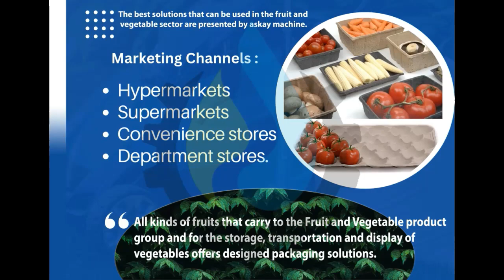YUMURTA VİYOL MAKİNASI ÜRETİMİ ASKAY MAKİNA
Askay Makina-yumurta Viyol Makinası -yumurta Viyol kalıbı-Egg tray Machine -Pulp Molding Machine -Egg tray mold